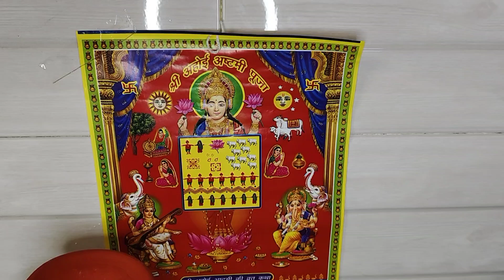अहोई अष्टमी पूजा की समाग्री।। Ahoi Ashtmi Puja ki samigri